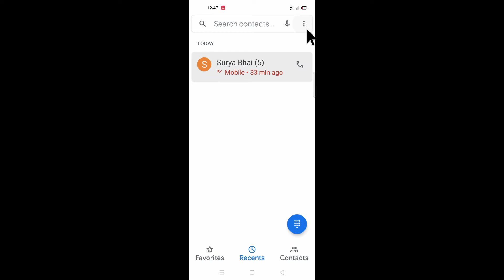oppo A33 me call apne app receive ho raha kya kare ।oppo A33 me call apne app uth jata hai kya kare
is video me bataya gaya hai friends ki oppo A33 mobile me call apne app receive hone ke problem ko kaise thik Kiya jata hai